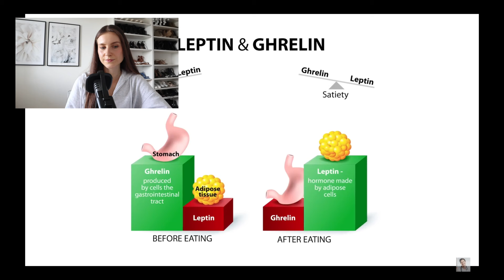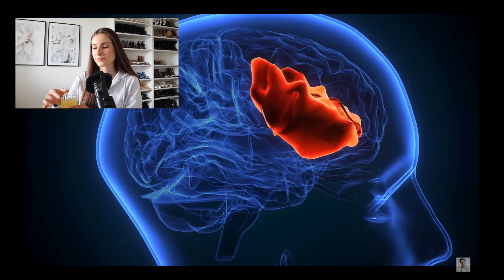Alkohol - Ja oder Nein? + meine Ansicht als Ernährungsberaterin 🍸 I itscaroo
Ist der Konsum von Alkohol in der Ernährung vertretbar? Im heutige Video reagieren wir auf ein Video von Doc Felix, der selbst als Arzt nicht auf Alkohol verzichten mag.

* mit diesen Links unterstützt ihr mich, ihr zahlt natürlich nichts mehr!